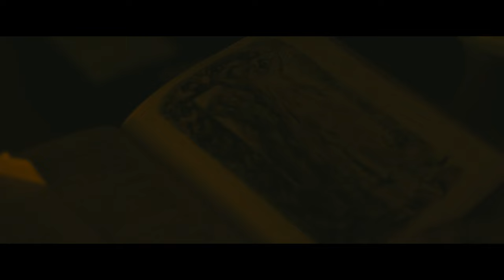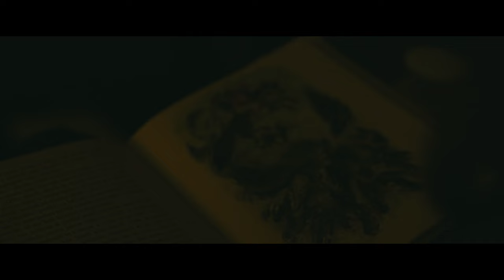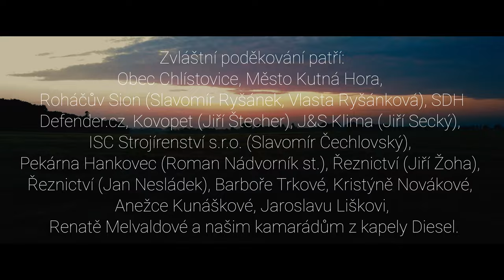Torrax - Příběhy (Official Video)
Režie:
Lukáš Petránek
"CINEX PRODUCTION"

Scénář:
Michal Kružík
Jindřich Čejka
David Svoboda
Jaroslav Komberec
Honza Sobota
Lukáš Petránek

Kamera:
Lukáš Petránek

Asistence kamery:
Alžběta Krupková

Střih/Color grading:
Lukáš Petránek

Princezny:
Popelka - Kamila Kašová
Zlatovláska - Kateřina Hradečná/Magdaléna Hrušková
Karkulka -Lucie Šuhajová
Sněhurka - Kristýna Hynková

Kravaťáci:
Šéfka – Barbora Zitová
Petr Zeman
Martin Musil
Jindřich Pavel
Josef Svoboda
Josef Lhotský
Fanda Hráský

Zbojníci:
Martin Kupčík
Ondřej Kupčík
Josef Mráček
Vojtěch Kozlík
David Sedlák
Oldřich Rokyta
Michal Čechmánek
Matěj Hataš

Čtenářka knížky:
Alžběta Krupková

Torrax:
Michal Kružík
Jindřich Čejka
David Svoboda
Jaroslav Komberec
Honza Sobota

Nahrávka:
Holly Sound Studio

Příprava scén/techniky
Milan Zatřepálek
Jaromír Kružík
Jindřich Čejka st.

Catering:
Ladislava Čejková

Fotograf:
Hanka Stará

Zvláštní poděkování patří:
Obec Chlístovice, Město Kutná Hora,
Roháčův Sion (Slavomír Ryšánek, Vlasta Ryšánková), SDH Miskovice,
Defender.cz, Kovopet (Jiří Štecher), J&S Klima (Jiří Secký),
ISC Strojírenství s.r.o. (Slavomír Čechlovský),
Pekárna Hankovec (Roman Nádvorník st.), Řeznictví (Jiří Žoha),
Řeznictví (Jan Nesládek), Barboře Trkové, Kristýně Novákové,
Anežce Kunáškové, Jaroslavu Liškovi,
 Renatě Melvaldové a našim kamarádům z kapely Diesel.